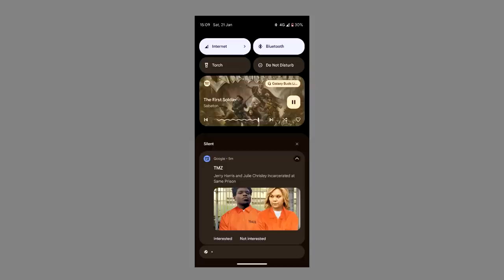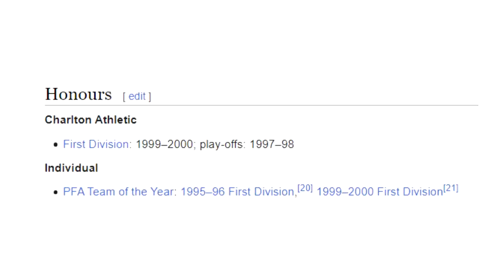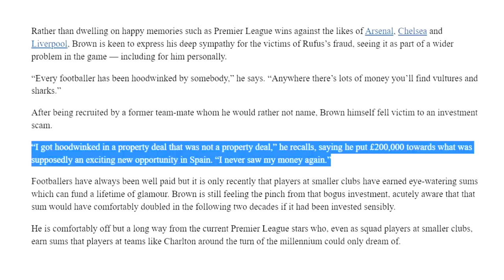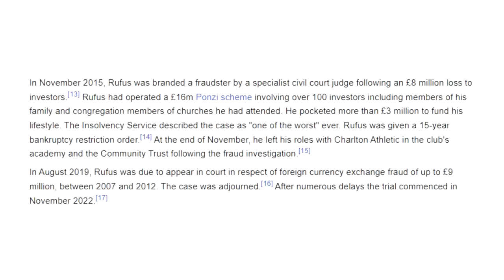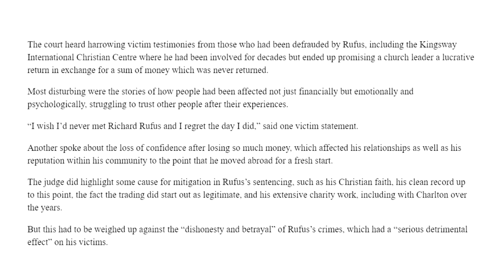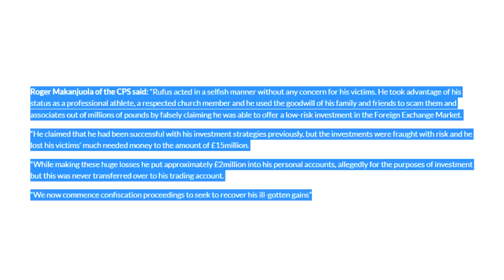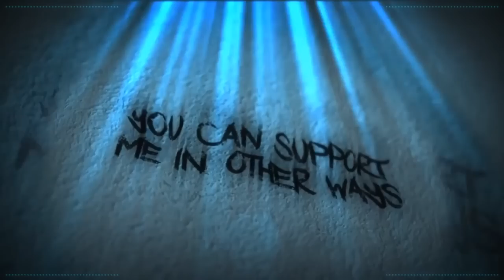Halls Of (In)Justice - Richard Rufus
Welcome to the Halls of (In)Justice. Today, we welcome Inmate No:154 to the Iso-Cubes. His name is Richard and Richard loves a pound note. more than he loves his own family.

Credits

Thumbnail Templates Drawn By:
Nesli

Scarlet Rot
Russ Mullins

Alexlbnz
Amy McKinley
Banished Rural
Karen Fernandez
Mess The Moose
Nathan
Poppy B
SabiousAudios

ACTango
Cecil Castillo
Jordan Falco
Laura Renwick
Puk Blundell
Valarie Abbott

AnneOfArk
BadOPCode
Battle_Little
Blast Action
Damon Brett
Dolat
Ellishka Wall
Jo Shade
Kestrel Bailey-Weston
Lily_Undercoverintrovert
Liz Matthews
Michael Pettersson
OCD
Okienative
Paul Garra
PiratesLoveRum
Prospero 058
Remington Dixon
Sally Cat
Shiori Hatagawa
TrupsLP